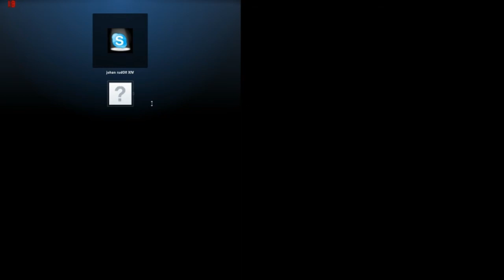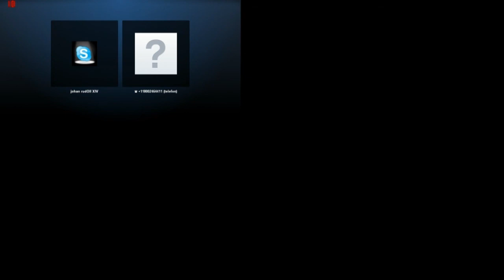Prank call : u are gay ? -Haha-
hey this is a prank call by my firend